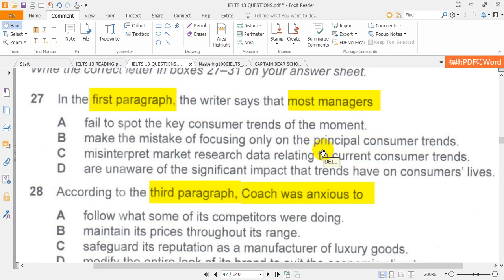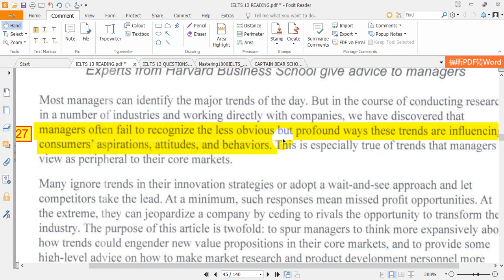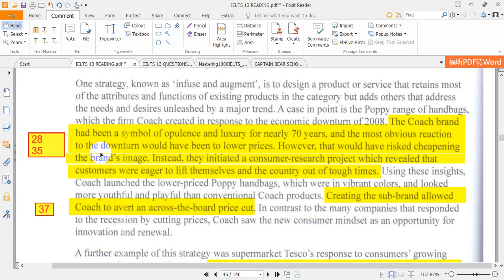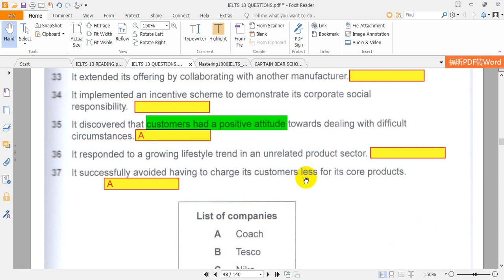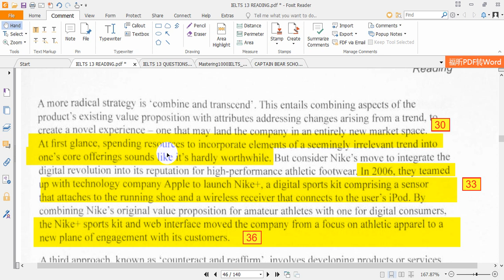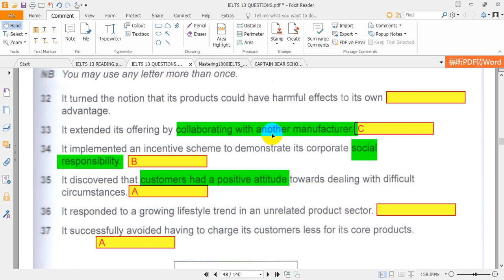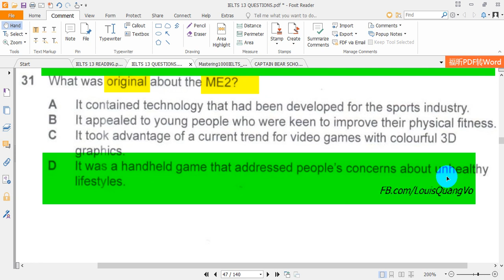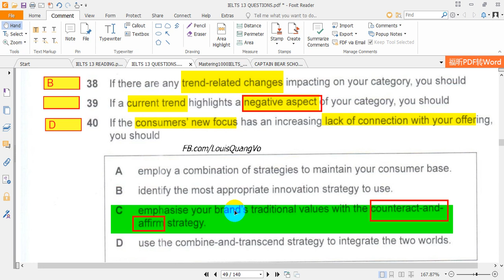READING - IELTS 13 - MAKING THE MOST OF TRENDS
Thương tặng các bạn clip giải READING - IELTS 13 - Making the most of trends. Vừa nghe, vừa ghi chú, câu nào không hiểu thì hỏi lại, sẽ rất mau giỏi. Sau đó, dùng 1 quyển sách khác, tập làm Cô Captain Bear, dịch lại, phân tích lại tại sao câu này chọn A, câu kia chọn B,.. thì từ vựng tăng, kỹ năng phân tích tăng, rồi dần tăng điểm Reading lúc nào không biết.
Chúc các trẻ học tốt nhé.